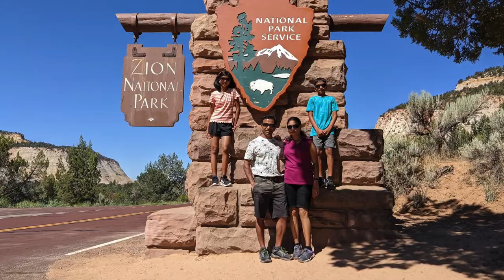Utah and Arizona in Summer 2022 (Music: Cloudburst by Southpole)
Music video of our Summer trip to Utah and Arizona. Featuring places from Zion national Park, Grand canyon, Antelope Canyon, Bryce, Horse Shoe Bend, etc.